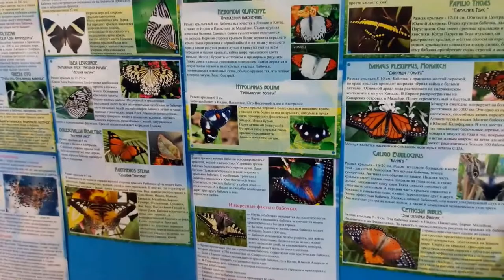Выставка тропических бабочек.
VLOG: Выставка тропических  бабочек.
Ручные бабочки  на выставке. Можно полюбоваться, подержать их на руках.